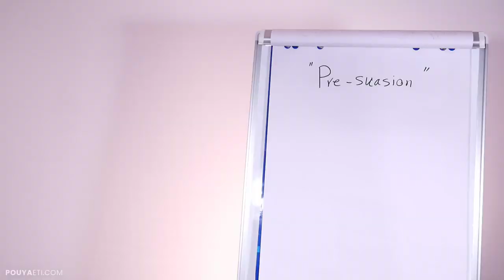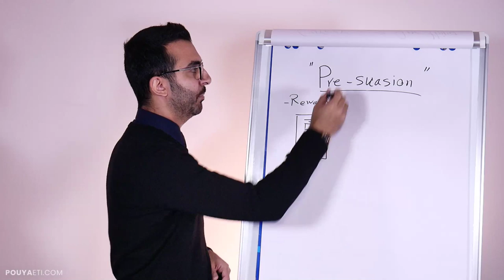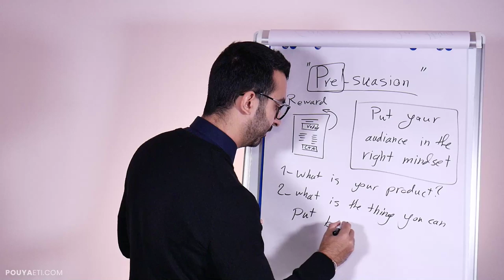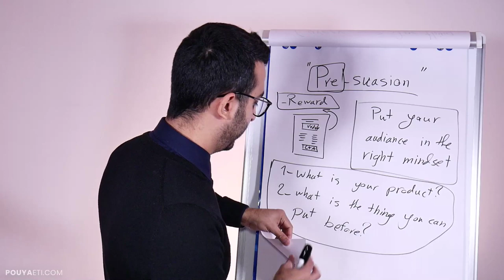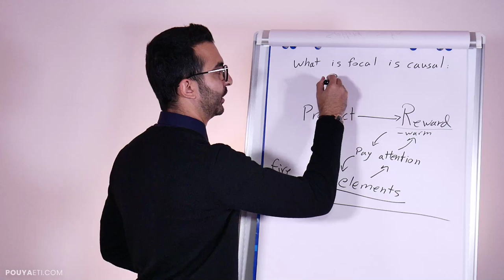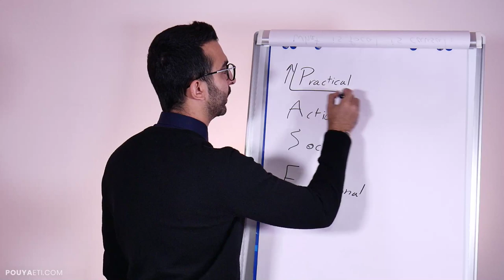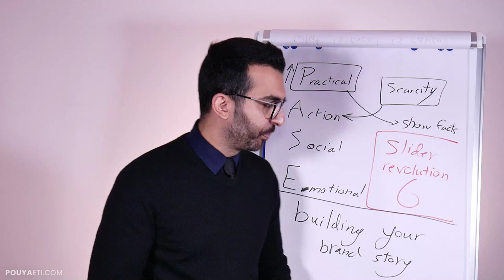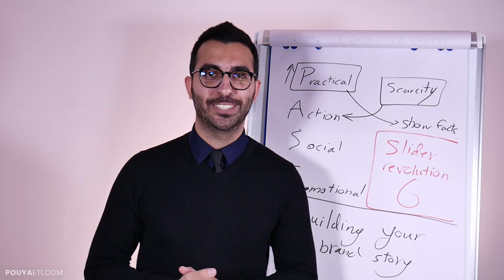Pre-suasion - Marketing Strategy that Increase Sales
In this VIP Live call we speak about the book Pre-suasion and what is the main idea behind it.

How you can apply it on your business and get more results.